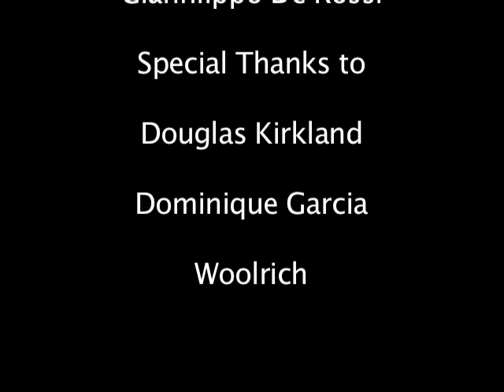Dominique Garcia FINAL CUT.mov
Dominique Garcia backstage from Douglas Kirkland's 18 portraits for Woolrich Anniversary.